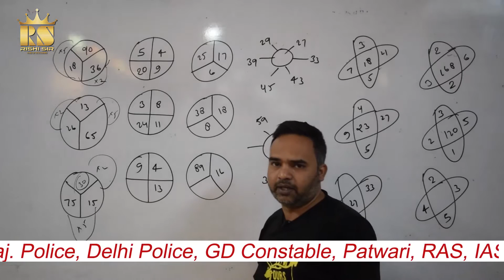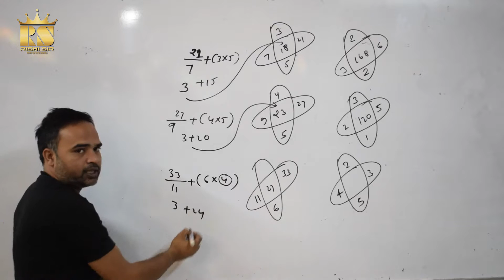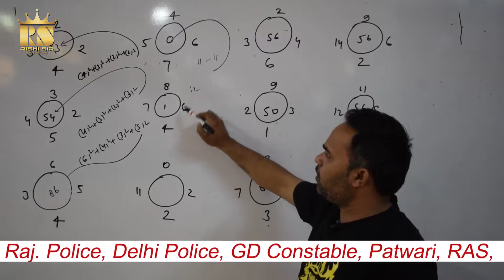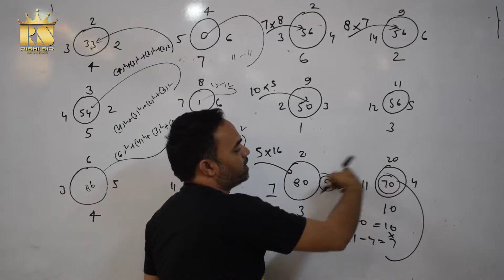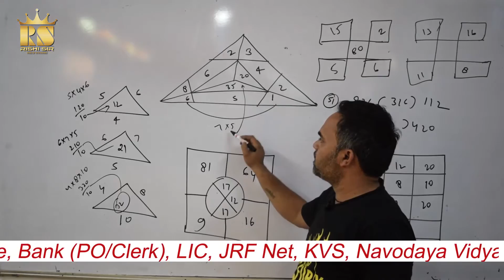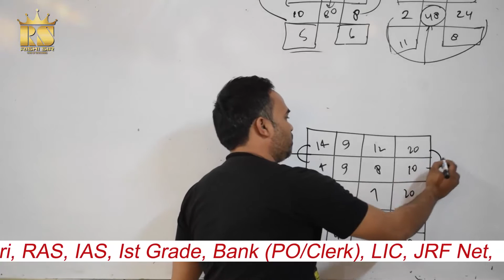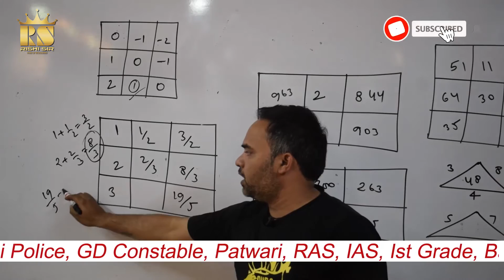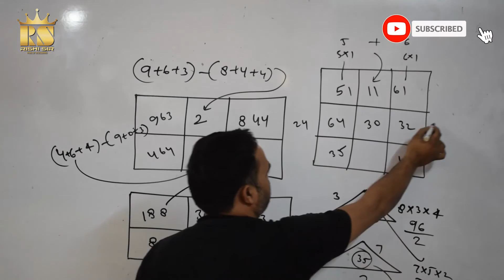Inserting the Missing Character Numbers| Part 2 | Patwar | Rajasthan Police | SSC | Bank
Raj. Police, patwar, ssc, railways, Delhi Police, GD Constable, Patwari, RAS, IAS, Ist Grade, Bank (PO/Clerk), LIC, JRF Net, KVS, Navodaya Vidhayalya, Rajasthan SI, RPF, CISF and others competition exams